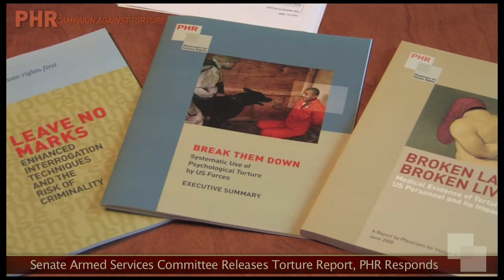Tortured Logic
How Medical Professionals Rationalized the Bush Administration's Torture Program.
PHR responds to the release of the Senate Armed Forces Committee report on detainee abuse.
With Nathaniel Raymond, Director of PHR's Campaign Against Torture.